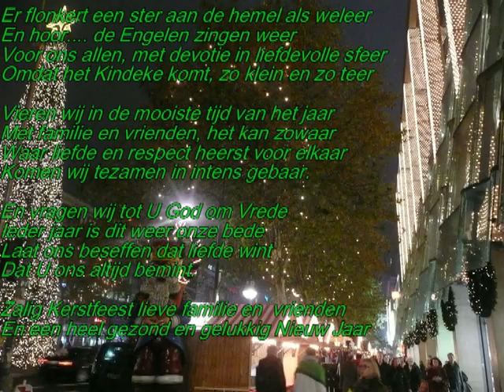Christmas wishes from Nora and Rene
Nora and Rene have visitted Berlin at the end of the month November 2011 and took some photo and video shots for this videoclip.
Because our goal to try to make alive again the Hawaiian music in the Netherlands, we have chosen a song of Leilani Rivera Bond,Mele Kalikimaka for this  Christmas mood on the video.